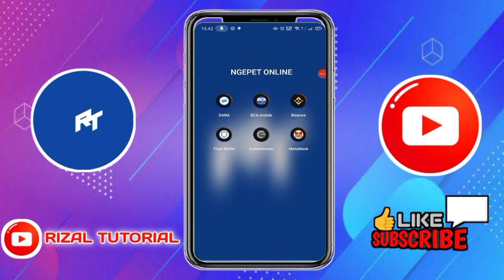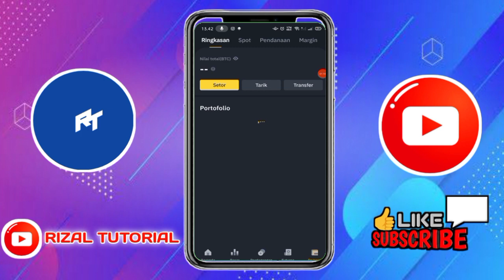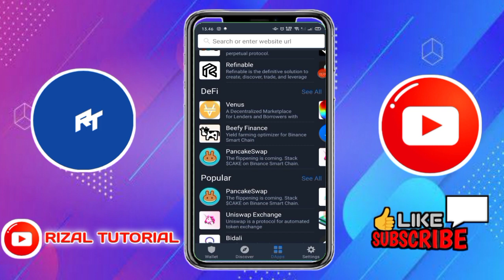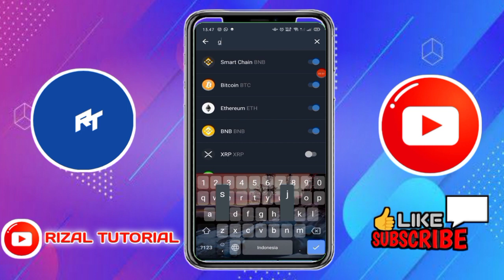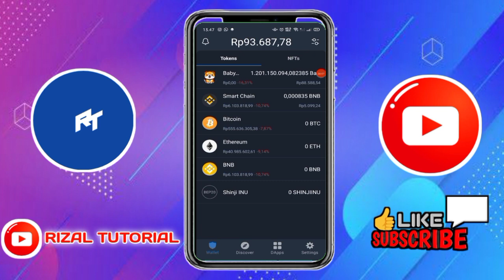Cara Beli Koin Shinji Inu di Trust Wallet